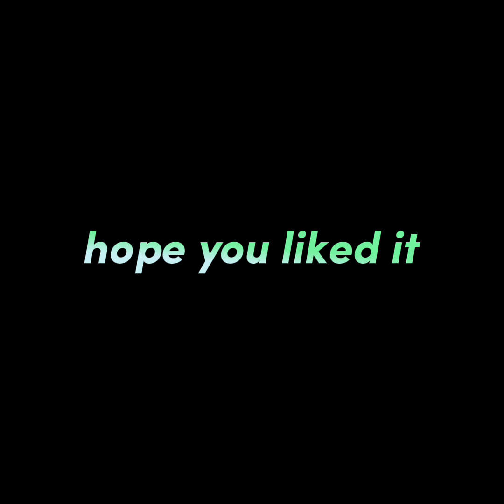CLOUDS REVAMP...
FAN CODE:pinktophat
IN CODE 7-8pm PST (pacific standard time)
really pl sub
it means the world to me love you guys
LEMMING GIVE ME FINGER PAINTER I LOVE YOUR GAME PLS PLS LEMMING
bruh I love phonk
gorilla tag
GAME:Gorrila tag
creator:Lemming